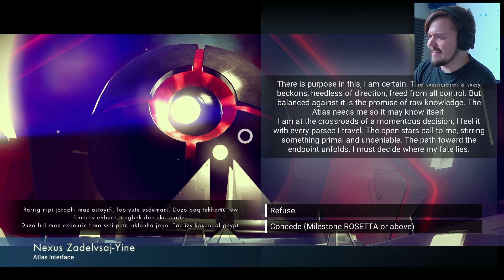ATLAKSEN MONET MUODOT - No Man's Sky | #7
Nää muuttuu koko ajan vaan ahistavimmiksi!

Kiitokset tuesta!